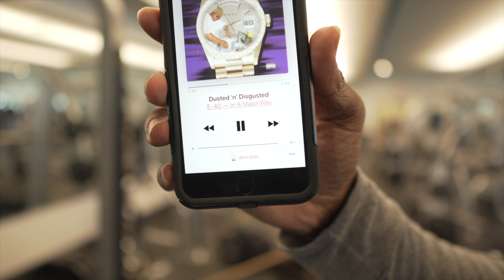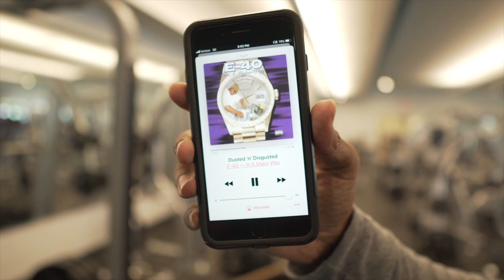The big three challenge part one: Squats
there is nothing wrong with a challenge every now and then in life as long as you can back up your words with action and that goes for the gym too. young, old or in between can step up as long as you can handle that heat in that kitchen cause its as a atom bomb. this is just the squat video, had too much fun :-) hope everyone. this is dedicated to(Pops) CT Flecther KeepGoing like Jimmie say! like comment subscribe